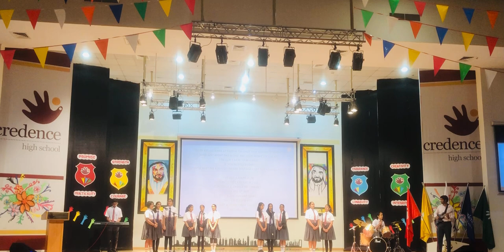Investiture Ceremony Song of Friendship-CHS Band-24 Jun 22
Song of Friendship
Schools have always left lasting memories of the friends that we make.
Some make friends easily, while some take time….
At Credence, we hold hands and we say it's all fine.
Listen to this song "Got a friend" composed & written by our music teacher Seon Martin Sir and beautifully performed  by the Credence Choir Band during the Investiture Ceremony on Friday, 24 June 2022.